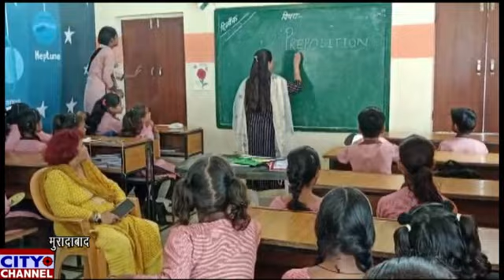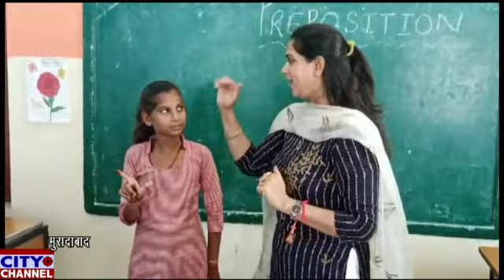राज्य पुरस्कार के लिए सरिता चौहान का हुआ चयन लखनऊ में उत्तर प्रदेश के मुख्यमंत्री करेंगे सम्मानित